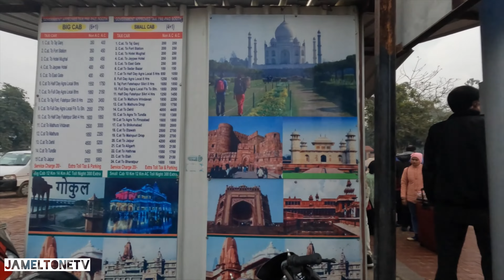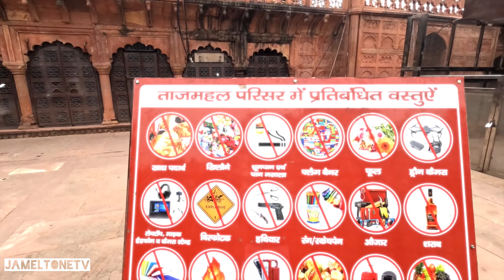Taj Mahal | Beauty of India | Agra U.P.| Wonder Places | Vlogs | Viral videos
Well, The Taj Mahal is one of the wonder places in the world And also known as a sign of love. If you are a lover of natural beauty and Ancient buildings so don't forget to visit The Taj Mahal. well, I visited the Taj Mahal on 28//12/2021.

My name's Sunil Kumar Paswan. I'm from the Hindu religion. I grew up in Fatehpur, Uttar Pradesh, India. Which is in the north of India. I'm the creator of JameltoneTv. I'm Uploading videos every, Thursday, Friday & Saturday. My videos are related to the world tour & my lifestyle. Which are content to travel expenses.

 I am using these instruments for my Vlogs:-

** Apple MacBook Air Laptop 2020: Apple M1 chip, 13.3-inch/33.74 cm Retina Display, 8GB RAM, 256GB SSD Storage, Backlit Keyboard, FaceTime HD Camera, Touch ID. Works with iPhone/iPad; Gold

1. GoPro HERO10 Black - Waterproof Action Camera with Front LCD and Touch Rear Screens, 5.3K60 Ultra HD Video, 23MP Photos, 1080p Live Streaming, Webcam, Stabilization

2. GoPro AFTTM-001 Shorty Mini Extension Pole with Tripod (Black)

3. GoPro Rechargeable Battery HERO9 / Hero 10 - Black

4. Gopro Dual Battery Charger + Battery Black for Hero 9/ Hero 10 (ADDBD-001-AS)

5. SanDisk 512GB Extreme microSDXC UHS-I Memory Card with Adapter - C10, U3, V30, 4K, A2, Micro SD - SDSQXA1-512G-GN6MA

6. Samsung EVO Plus 512GB microSDXC UHS-I U3 130MB/s Full HD & 4K UHD Memory Card with Adapter (MB-MC512KA), Blue

7. Ambrane 27000mAh Power Bank with 20W Fast Charging, Triple Output, Power Delivery, Type C Input, Made in India, Multi-Layer Protection, Li-Polymer + Type C Cable (Stylo PRO, Black)

8 . Rode Wireless GO II Single Channel Wireless Microphone System, Black (Model Number : Wireless Go II Single)